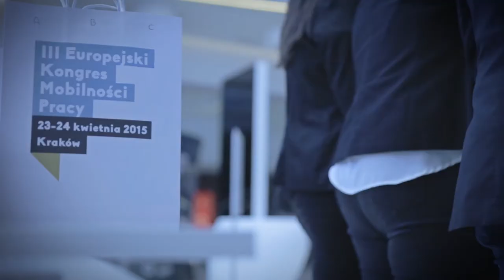III Europejski Kongres Mobilności Pracy - relacja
III EKMP to największe, cykliczne wydarzenie w Europie poświęcone eksportowi usług i delegowaniu pracowników. Gośćmi tegorocznej edycji byli m.in.: Marianne Thyssen - Komisarz UE ds. Zatrudnienia i dr Władysław Kosiniak-Kamysz - Minister Pracy i Polityki Społecznej.

Organizatorami EKMP są Stowarzyszenie Inicjatywa Mobilności Pracy oraz Uniwersytet Ekonomiczny w Krakowie.